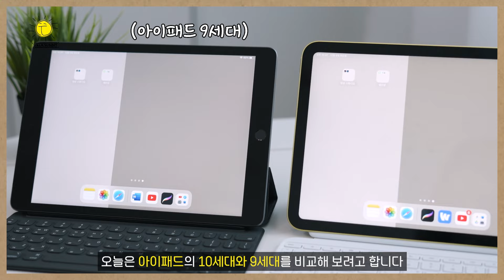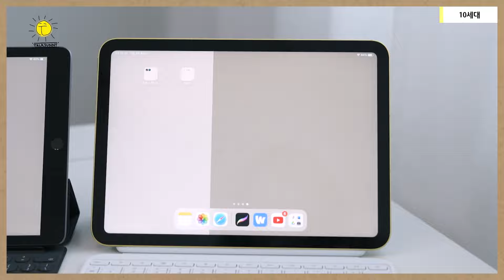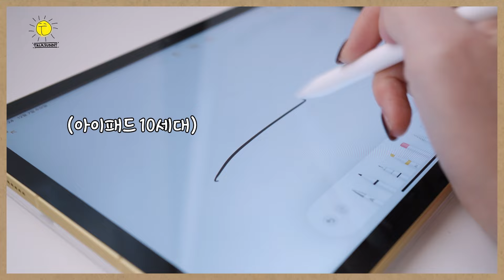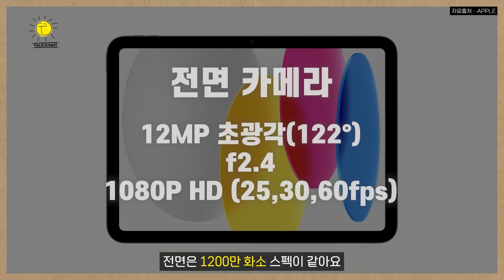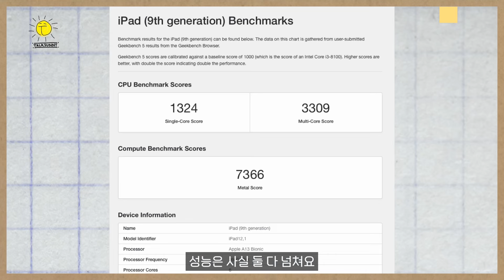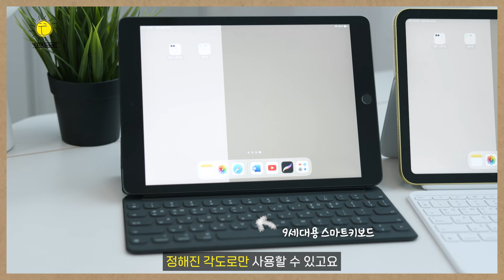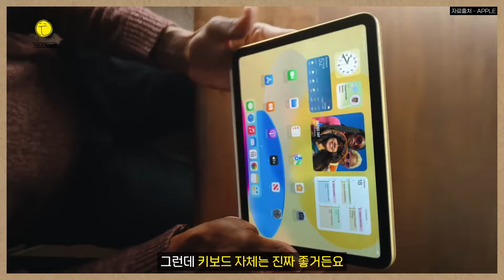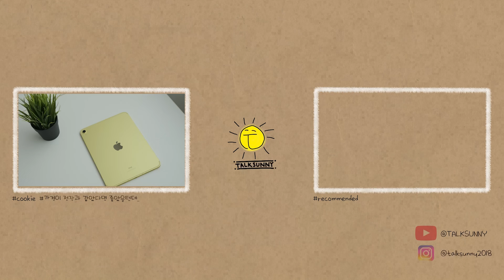아이패드 10세대, 9세대 뭘 살지 고민된다면? 스마트키보드, 매직키보드폴리오도 같이 두고 따져봅시다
공홈에서 현재 판매되고 있는 아이패드 중 저렴한 순으로 뽑았습니다.
아이패드 9세대와 10세대를 비교해봤어요~!!

00:00 톡써니
00:10 아이패드를 사려고 애플 매장에 갔다. 아이패드 10세대가 나왔네, 어? 9세대도 있네? 뭐 사지?
00:30 가격이 좀 차이가 많이 나네? 이게 무슨 일이지?
01:41 화면을 켜봤는데 여기서 또 차이가 나네?
02:28 그립감도 상당히 다르네
02:44 프로크리에이트, 웹 서핑시에도 다르네
02:56 그런데 그 라미네이팅이라는게 뭐지?
04:00 아이패드 쓰다가 놀라게 되는 이유도 있다던데
04:26 아이패드 10세대에서 톡써니가 최고로 만족하는 부분은?
06:00 스피커가 또 다르네
06:44 성능은 말모
07:05 응? 애플펜슬 1세대
08:23 키보드는 뭐 사지?
10:50 아이패드 9세대 vs 10세대

- 본 영상을 위해 애플코리아로부터 제품을 무상대여 받았습니다